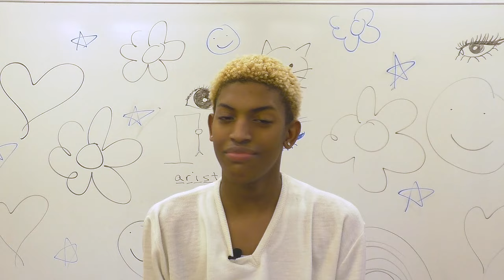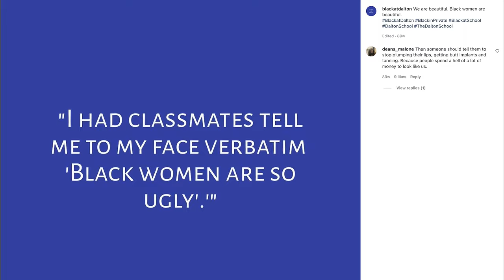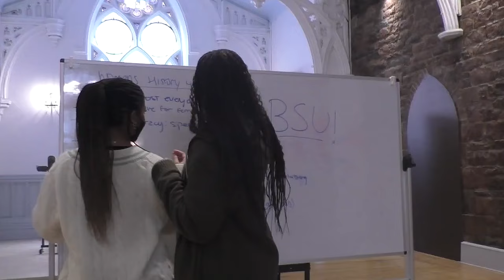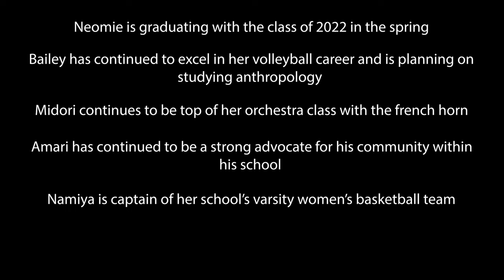Contrast by Kya Nelson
A look into the daily lives of Black students in White environments as they venture through the journey of self-love.

Filmmaker: Kya Nelson
Mentor: Shirley Williams